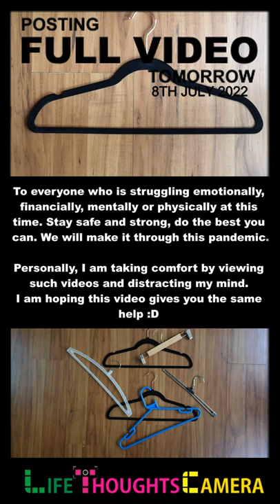Velvet Clothes Hangers from Star Work [Unboxing & First Impression] - Ep 373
Hey, Everyone!.
Today’s video is related to HomeSpace it is about Velvet Clothes Hangers from Star Work [Unboxing & First Impression]
So as we StayHome, why don't you watch this WithMe :D

CHAPTERS
0:00 Title
0:26 Ending [SUPPORT this Channel by SUBSCRIBING]

S N A P C H A T → LifeThoughtsCam

The Wonderful World of "LifeThoughtsCamera" was Ranked #8 in TopIndianBlogs and was the only Website from Bengaluru (aka Bangalore). I am an Indian Lifestyle Blogger/YouTuber from Bengaluru city, India. Life Thoughts Camera channel is a Lifestyle platform, where I cover topics like Beauty, Nail Art Tutorials, Reviews, Travel, and much more.

My videos have been watched over 1.3 MILLION times in 135 countries and also featured in CreatorSpotlight by YouTube.

I am also very excited that you are here, watching my video :D….

Please do not ask me for any recommendations/suggestions, I will not give any recommendations/suggestions.

✉ ATTENTION BRANDS/COMPANIES/DIGITAL CREATORS ✉